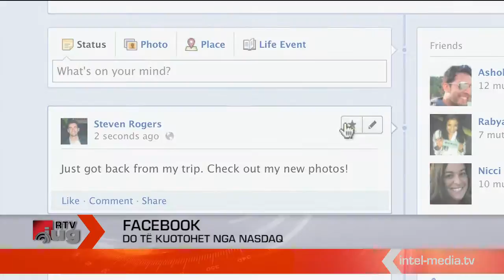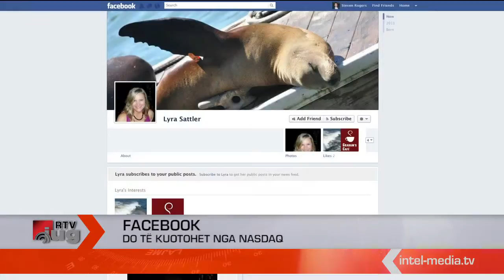Facebook do të kuotohet nga Nasdaq.